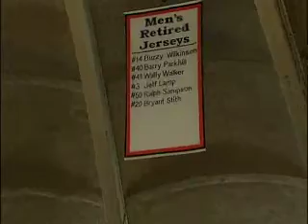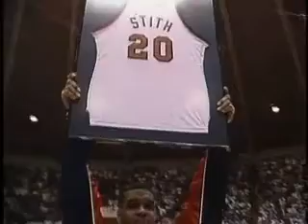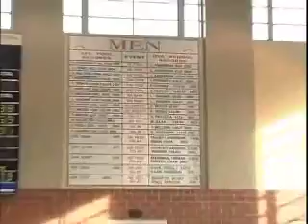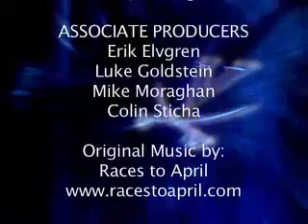Cavalier Sports Weekly